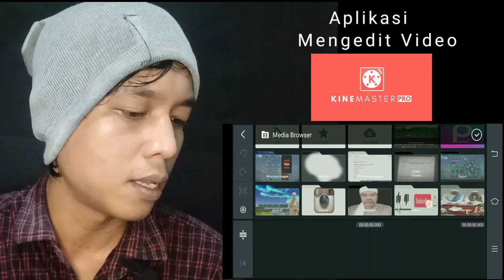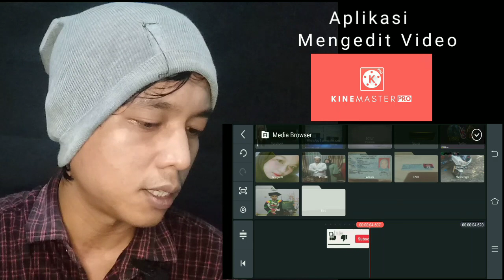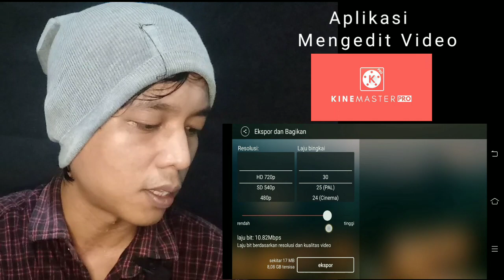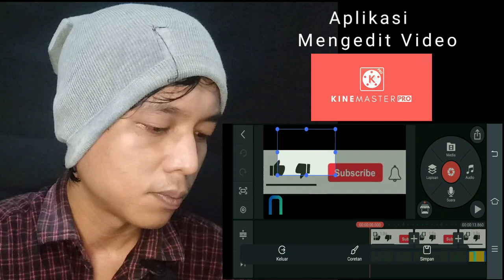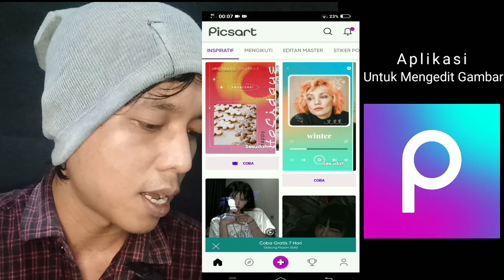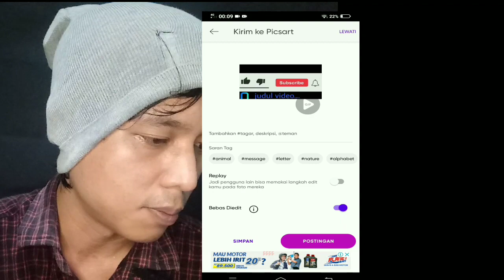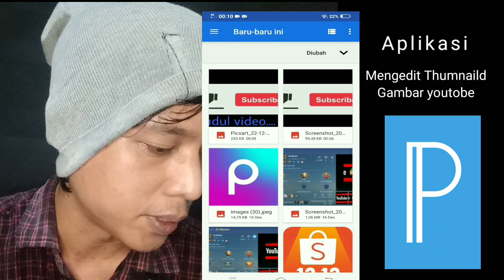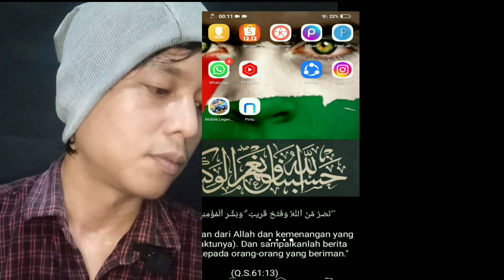Aplikasi Youtober Pemula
Pada video kali ini membahas tentang aplikasi youtober untuk pemula yaitu kine master , Picsart dan Pixel Lab...

Kine master aplikasi untuk mengedit video kita yang mau di edit untuk persiapan upload di youtobe...

Picsart aplikasi untuk mengedit gambar

pixel lab aplikasi untuk membuat thumbnail gambar pada tampilan depan youtobe agar menarik untuk orang mengklik video kita atau menonton video kita...

Terimakasih.